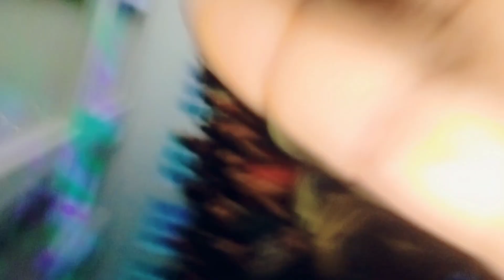Christmas celebration elebration paru & sindru 🎄🎁